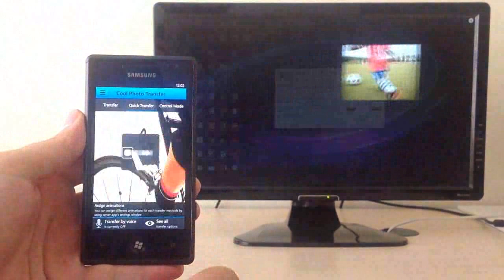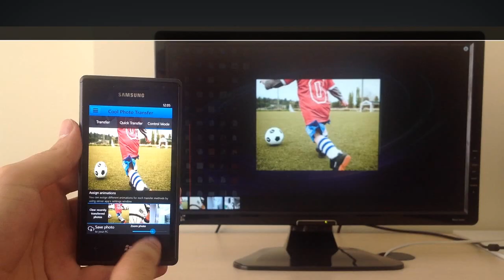Cool Photo Transfer for Windows Phone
Transfer your photos from your Windows Phone to your PC over WiFi and in very cool ways.